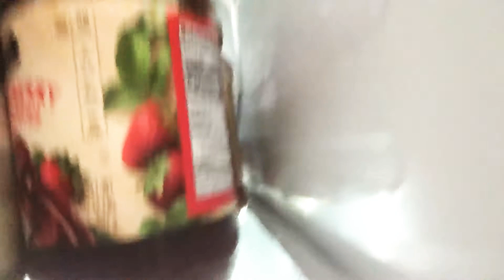PJ sandwich for mom